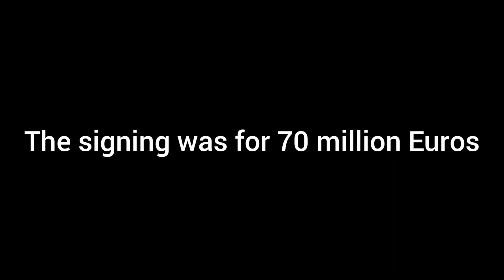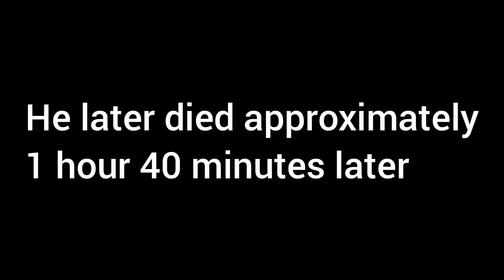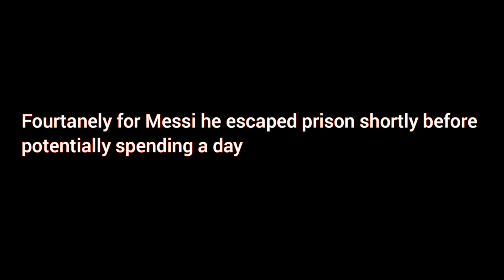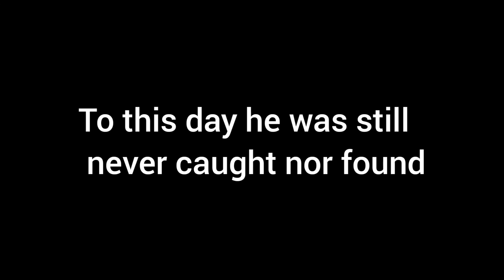Lionel Messi's return to FC Barcelona